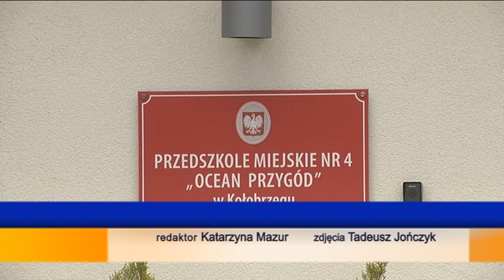RUSZYŁ NABÓR UZUPEŁNIAJĄCY DO MIEJSKICH PRZEDSZKOLI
Wczoraj rozpoczął się drugi nabór – uzupełniający do miejskich przedszkoli. Pozostały 73 wolne miejsca, w różnych grupach wiekowych. Najwięcej w grupach trzylatków, tam może znaleźć miejsce jeszcze 40 dzieci.